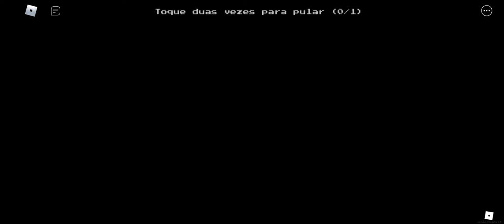ROBLOX Apeirophobia - Level !: Run for your life [Loud Volume?]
This is one of my favorite levels in this game. The tension of you having to run away non+-srop while being chased and there being several obstacles in the way really fits the original description of the level. (Excluding the fact that this level isn't a 10-kilometer long hallway) Still worth playing.